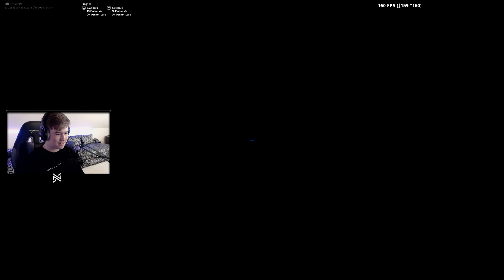NIX Reaction to Fortnite Season 11 Event!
Our Season 11 Reaction